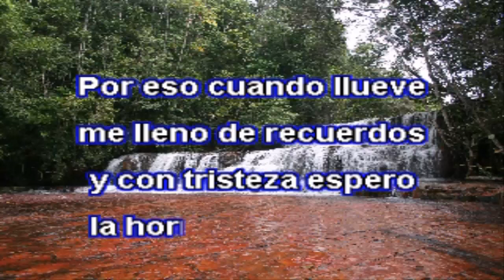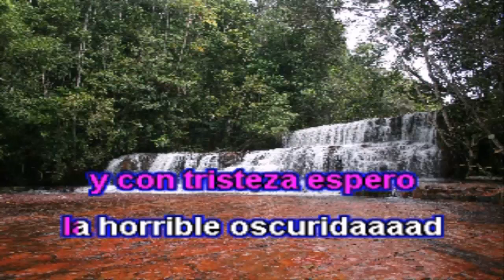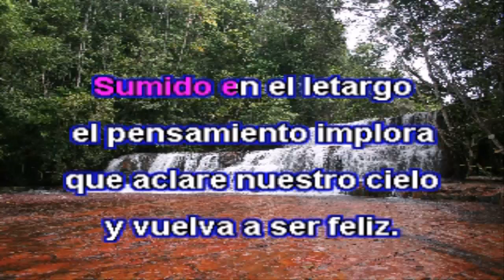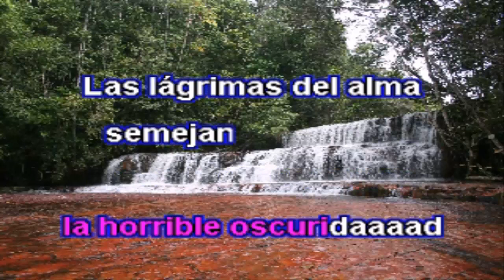CHARYTIN GOYCO - ''LAGRIMAS DEL ALMA'' - (KARAOKE )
AQUI LES DEJO ESTE TEMA DE CHARYTIN GOYCO SACADA LA PISTA DE LA CANCION ORIJINAL  DESVOCALIZADA POR MI Y LE HICE LA SINCRONIZACION ESPERO QUE LE SILVA DE AIGO SIN FINES DE LUCROS